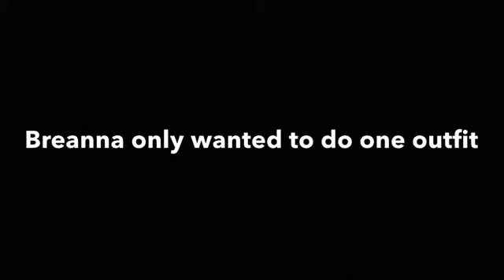Ashley’s lil fashion show | Vlog #40